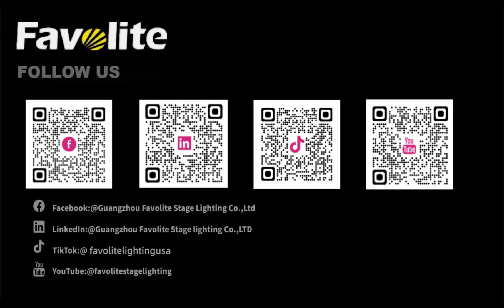The Summary of Product Upgrades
Do you want to know how to buy upgraded stage lighting at the same price?
Today,  you will not only learn some basic knowledge of the lighting,
but also protect your wallet.

🎉Welcome to join our live streaming to know more!
🕖Time:January 12(Fri.)
7PM,(UTC+8)